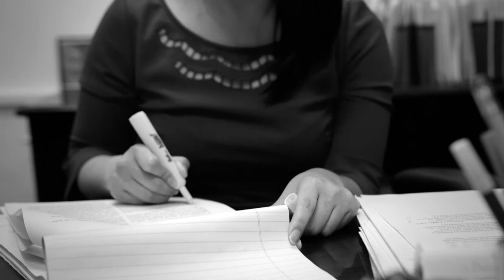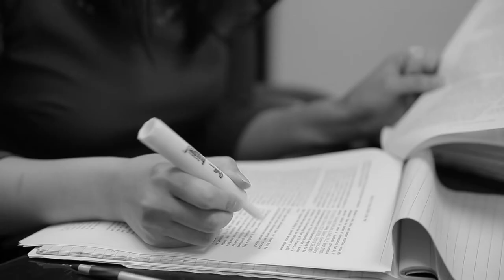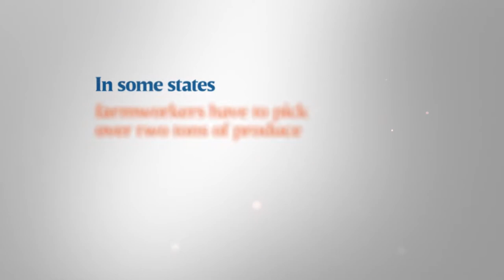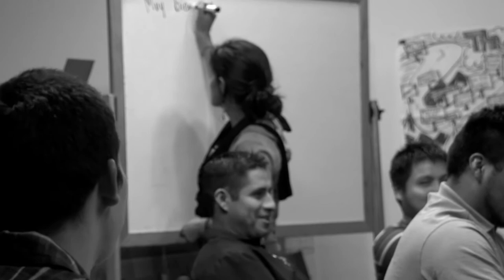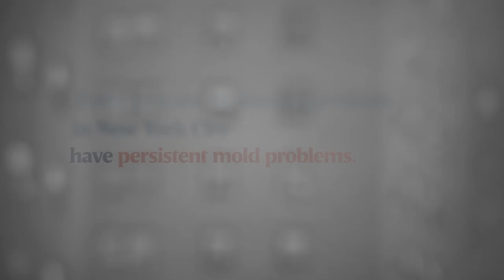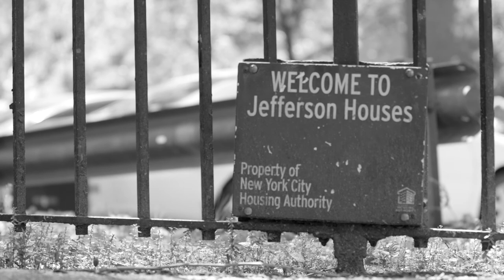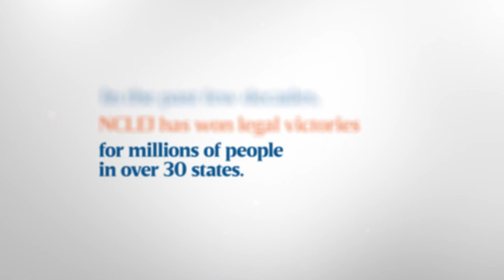The National Center for Law and Economic Justice (2018)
This video highlights four programs of the New York-based National Center for Law and Economic Justice (2018). Produced by McConnell/Hauser Inc.